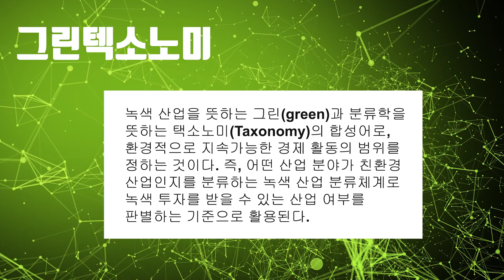[과학용어] EU, '택소노미'에 원전 포함~국내 비상?! 근데 택소노미가 뭐야?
'그린 택소노미'~~
지난 2월 3일 대선후보 토론회에서 화제가 됐던 단어인데요.
EU가 원자력 발전을 '그린 택소노미'에 포함시키면서 우리나라도 대응에 비상이 걸렸답니다. K-택소노미에서는 원자력이 빠졌거든요~